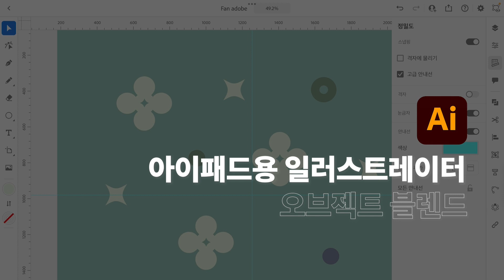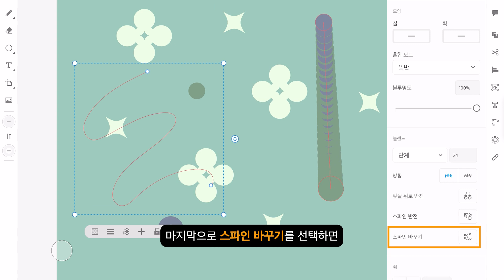[FAN Adobe] 어도비 아이패드용 일러스트레이터 2022 신기능 : 오브젝트 블렌드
아이패드 그림 앱 Adobe Illustrator for iPad에서 두 가지 오브젝트를 균일하게 블렌드하여 자연스럽게 연결하는 오브젝트 블렌드 툴(Blend Tool) 기능을 알아봅시다.

[00:00] 오브젝트 블렌드 신기능 소개 시작
[00:25] 오브젝트 블렌드로 두 도형 자연스럽게 연결하는 방법
[00:42] [캔버스 컨트롤 도구]로 도형 개수 조정하는 방법
[00:52] 블렌드의 방향과 배열 반전 방법
[00:57] [스파인 바꾸기]로 제작한 블렌드를 다른 패스에 적용하는 방법
[01:29] 블렌드 옵션 조정 방법

Illustrator on iPad의 오브젝트 블렌드 기능에 대해 더 알아보려면
를 확인하세요.